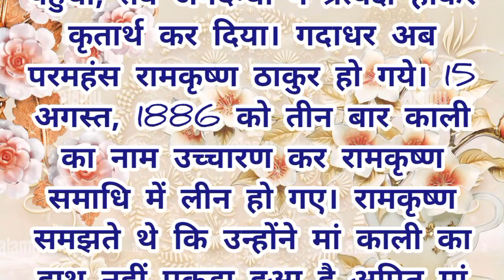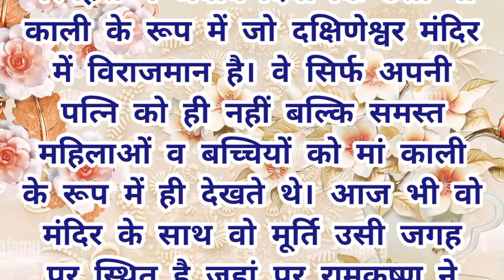रामकृष्ण परमहंस ll निबंध